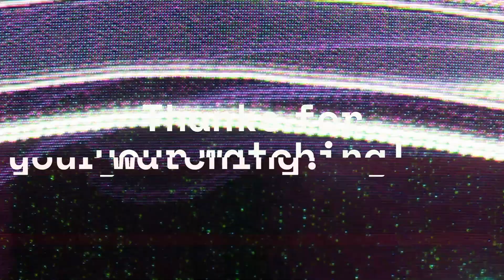League of Legends S14 Week 5